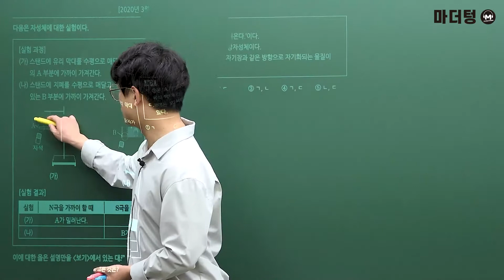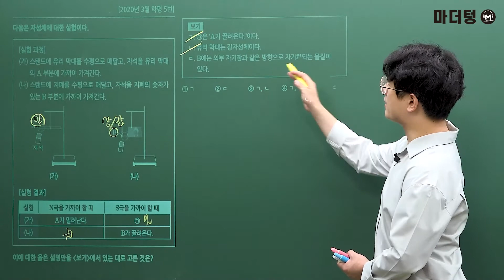[마더텅] [물리Ⅰ] 2020년 3월 학평 5번 (해설 : 고낙기 선생님)